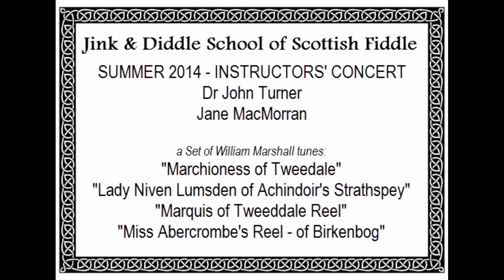Jink & Diddle INSTRUCTORS CONCERT J Turner with Jane MacMorran playing a Wm Marshall SET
From SUMMER 2014 Jink & Diddle INSTRUCTORS CONCERT featuring Dr John Turner with Jane MacMorran playing a set of William Marshall tunes (in Eb) "Marchioness of Tweedale", "Lady Niven Lumsden of Achindoir's Strathspey", "Marquis of Tweeddale Reel", "Miss Abercrombe's Reel - of Birkenbog"